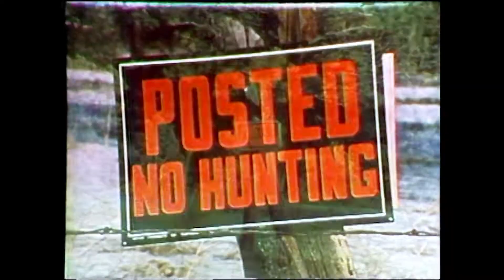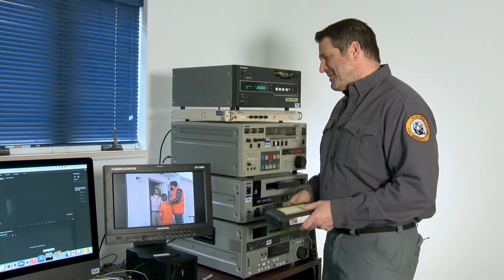Video Archives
Yesterday's messages are still valid today!